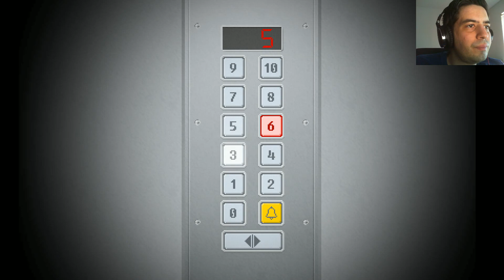Yuppie Psycho | Part 2 | I HAVE PENCIL SKILLS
Yuppie Psycho is an indie horror game from the developers of Count Lucanor, it has a very similar style to that game, but it seems like there's gonna be more horror in this one! Story seems really intriguing so far, where a very underqualified young Brian starts a job which has a pretty weird description.